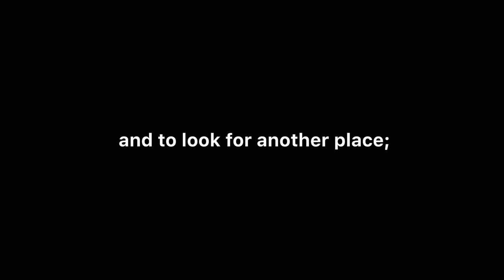Art Kidstory- The traveling Artist- Egon Schiele's various artworks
This is a channel created to improve the students' Target language (english).
It has been created as a final exam of a module of  CLIL (content and language integrated learning).
Using simple language, fun tricks, pop cartoons and nursery rhymes, students are trying to approach toddlers to Art history.